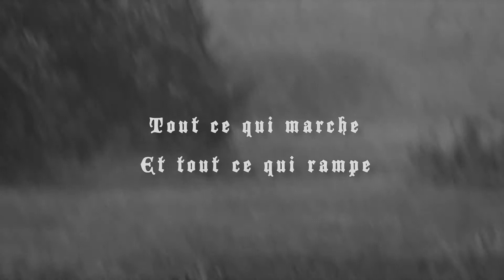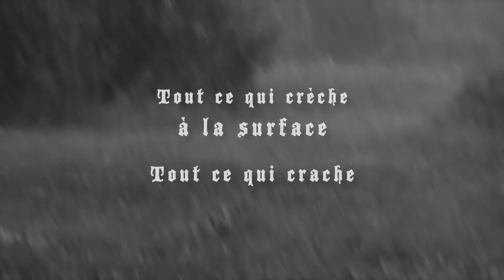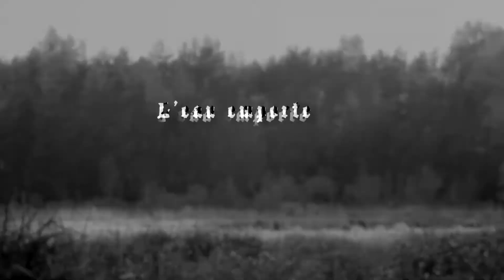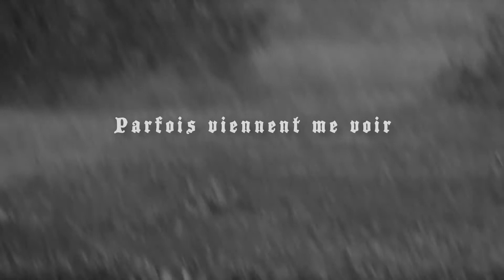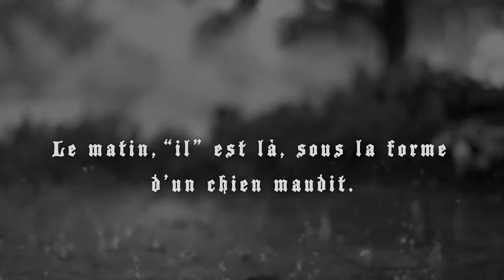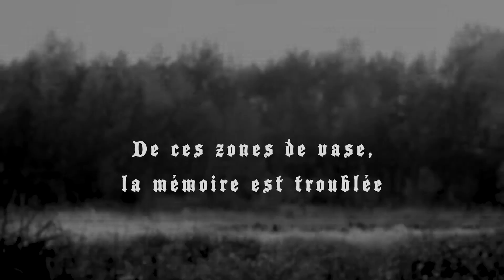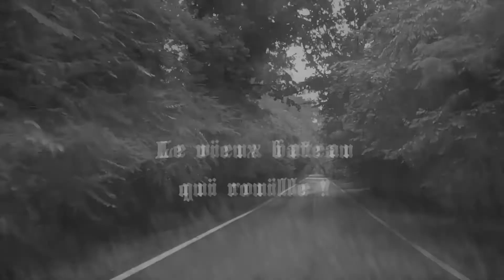Hanternoz : Vieille nasse crevée (Lyric video)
France - Pagan Black Metal
Track from the album 'Au Fleuve de Loire”.
To be released by Antiq on May 3rd, 2021.

 - Antiq -